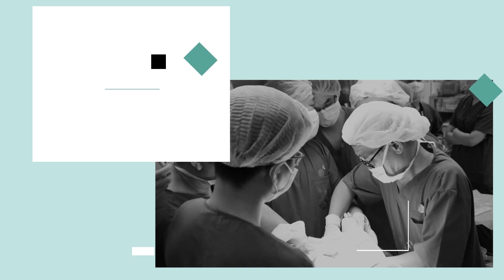Vệ sinh tủ lạnh NGAY nếu bạn KHÔNG MUỐN RƯỚC BỆNH vào người!| KMĐC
Nhìn ở ngoài thấy sạch vậy thôi, nhưng bên trong thì chưa biết có vi khuẩn gây hại hay không :(

Vệ sinh tủ lạnh NGAY nếu bạn KHÔNG MUỐN RƯỚC BỆNH vào người!